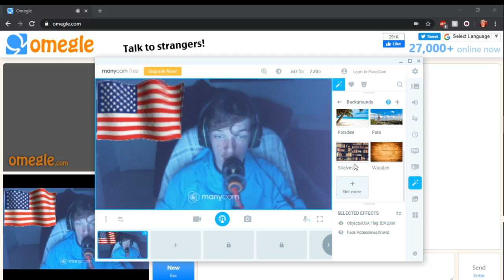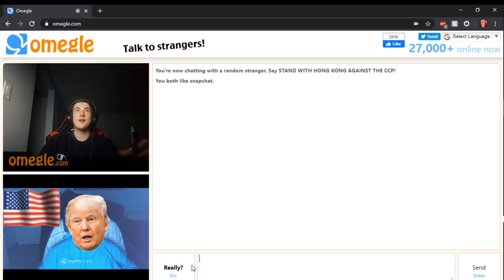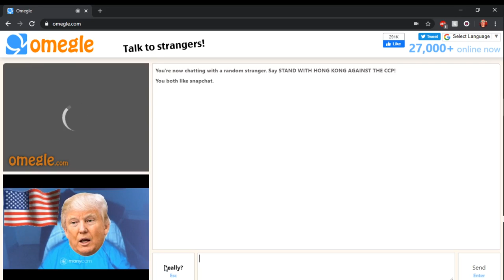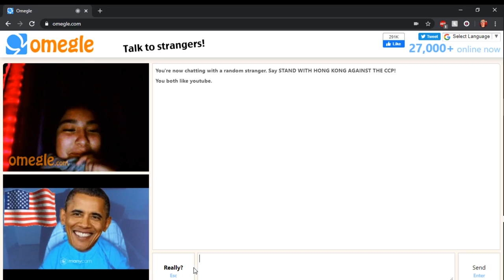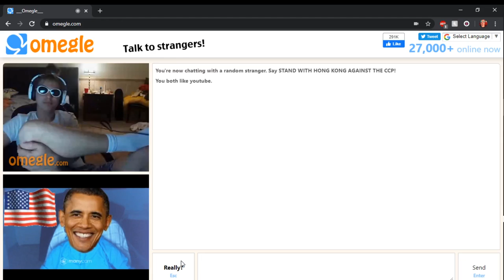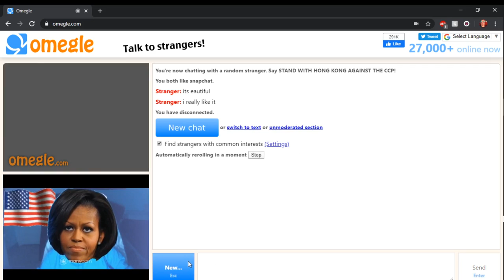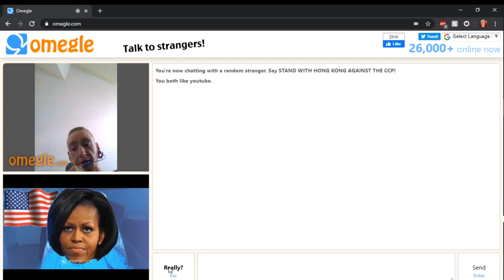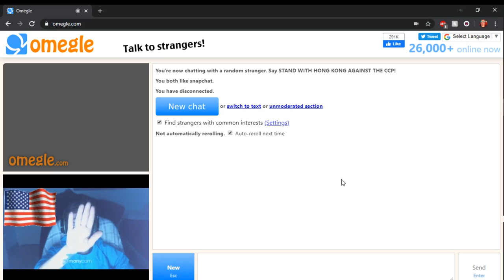Donald Trump Is On Omegle!!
Listen for the keyword again!!